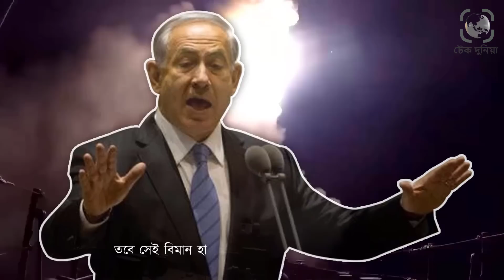বড় ধরনের সংঘাতের দিকে যাচ্ছে ইসরা*য়েল এবং ফিলি*স্তিনি৷ টেক দুনিয়া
বিশ্ব মিডিয়া যখন পাকিস্তান এবং ইউক্রেন ইস্যু নিয়ে ব্যস্ত, তখন মিডিয়াকে অনেকটা এড়িয়েই গাজার বিমান হামলা করে ফিলিস্তিনিদের প্রাণ ঝড়াচ্ছে ইসরায়েল৷ তবে সেই বিমান হামলার প্রতিশোধ নিতে ইসরাইলে সাড়ে চারশো ক্ষেপণাস্ত্র নিক্ষেপ করেছে ফিলিস্তিনি জিহাদিরাও৷এই পরিস্তিতি যেনকোন সময় ইসরায়েলের সাথে ফিলিস্তিনসহ অন্যান্য প্রতিবেশি মুসলিম দেশগুলোকেও যুদ্ধের দিকে ঠেলে দিতে পারে৷বড় ধরনের সংঘাতের দিকে যাচ্ছে ইসরায়েল এবং ফিলিস্তিনি৷ টেক দুনিয়া